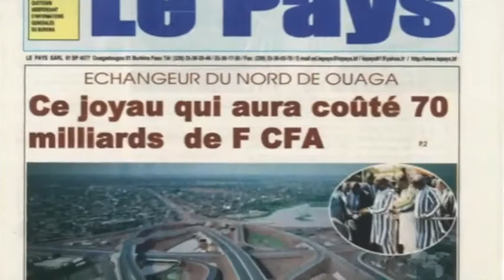2 ans inauguration echangeur nord Ouagadougou atalus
Le plus beau chantier atalus 120
3 ans de chantier SOGEA SATOM (1000 Personnes avec 95 % de Burkinabés)
66 000 atalus
24 ouvrages d art
4 ouvrages hydrauliques
des soutènement de 9 m de 65 à 88°